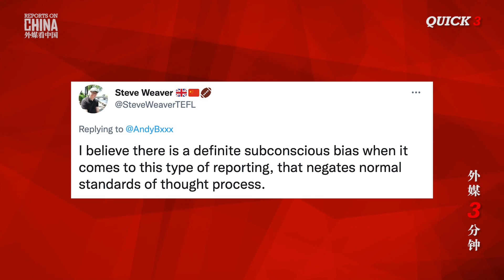UK media report Seoul Halloween stampede happened in China | Reports on China QUICK 3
A tragic Halloween stampede in South Korea has killed at least 150, but one Western media outlet thought it happened in China. A UK news channel openly complains that British spies are finding it increasingly difficult to spy in China. And we take a quick flashback to the time the Chairman of the World Uygur Congress admitted where the “one million Uygurs” lie came from. This is Reports on China QUICK 3, let’s start counting down!